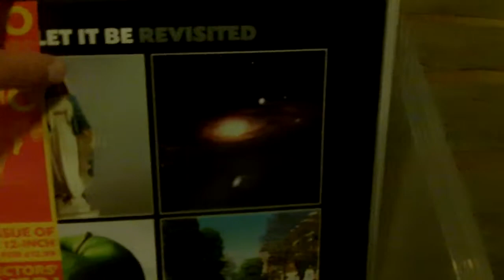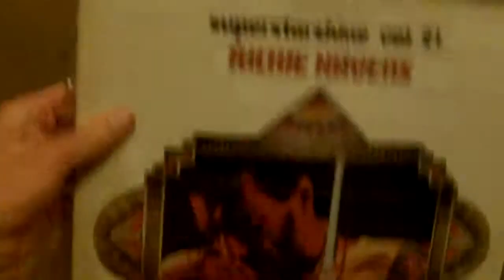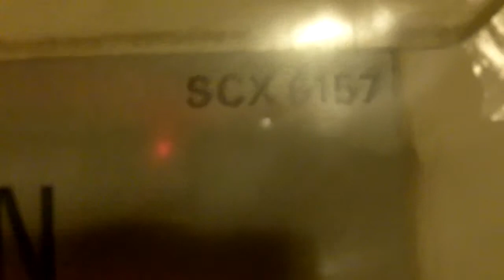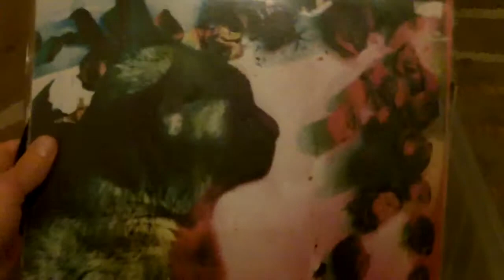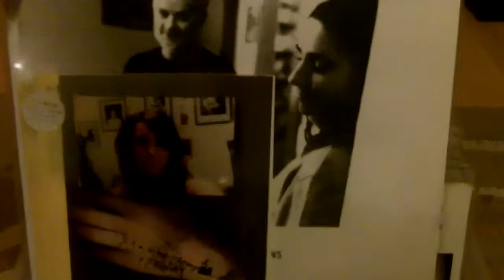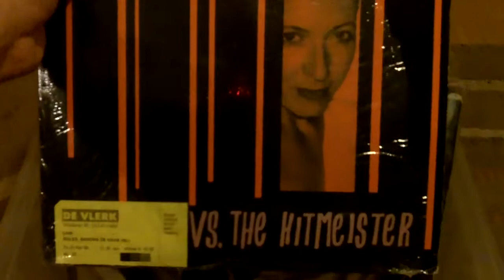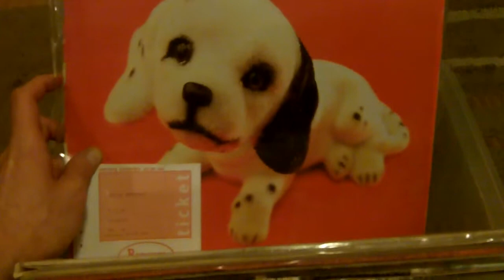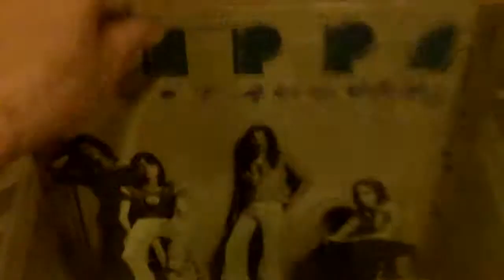Vinyl snob browsing through record VINYL LP collection part # 3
Part 3 of me taking a browse through my personal record vinyl LP collection.
Been collecting for nearly 20 years now and I only collect records I actually listen to from time to time...I tend to get rid of (even very good) records which don't complement my collection per se or records I just don't listen to.

snob:
•One who affects an offensive air of self-satisfied superiority in matters of taste or intellect.